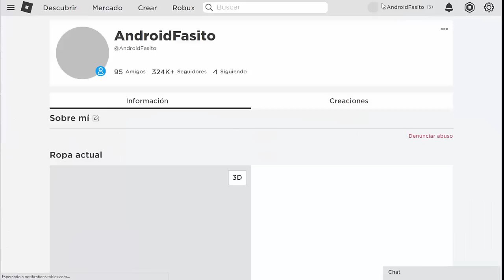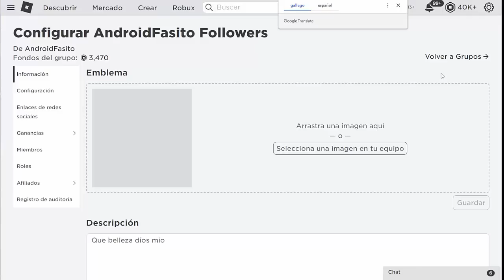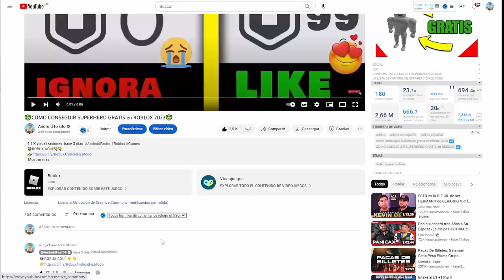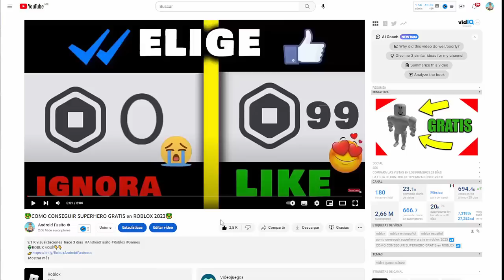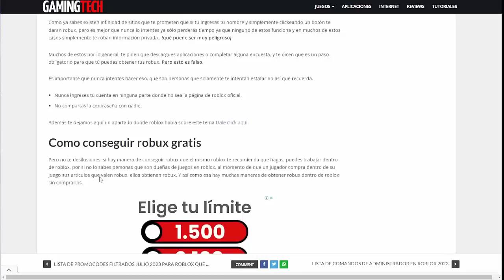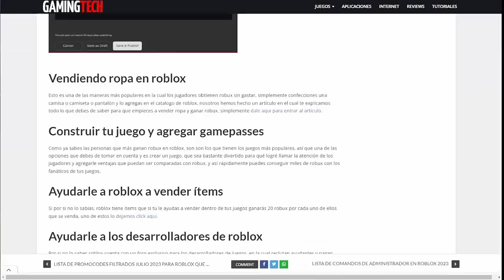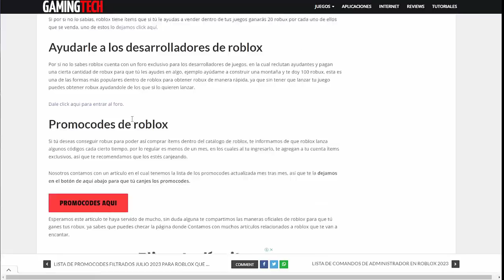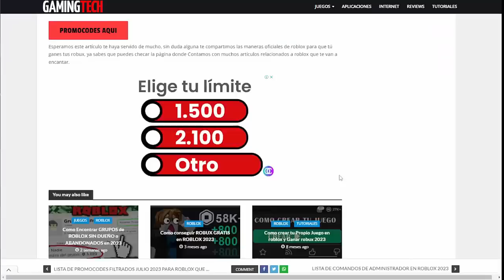Cómo conseguir Robux GRATIS✅️en Roblox 2023